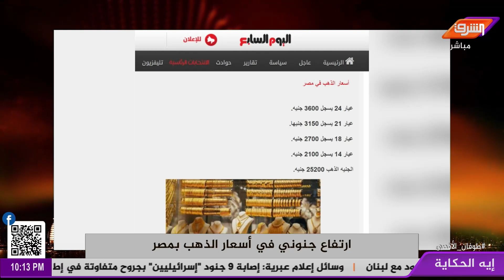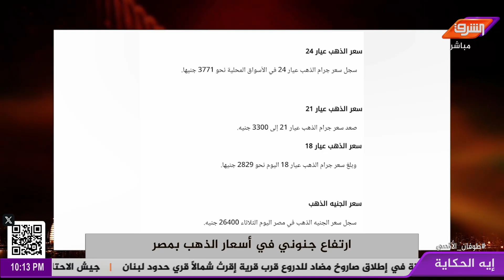الدهب فى مصر كل دقيقة بسعر جديد!!